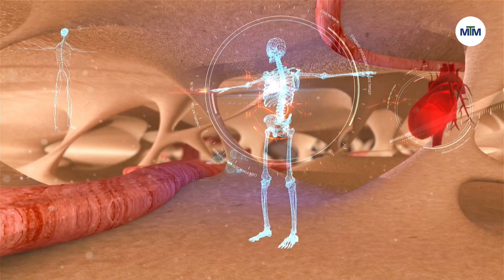Здоров'я - Тетяна Димчук, лікарка-офтальмолог міської дитячої лікарні №5. - 07.03.2023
Дитячі захворювання очей: діагностика та лікування

➡️ З якого віку дітям варто проходити профілактичні огляди
➡️ Які фактори обумовлюють проблеми із зором у дитини
➡️ Як попередити розвиток патологій у дитини

В ефірі програми "Здоров'я" про це розказала дитяча лікарка-офтальмолог міської дитячої лікарні №5 Тетяна Димчук.